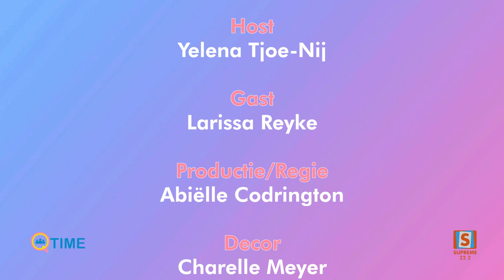Q-Time / Larissa Reyke / Supreme Suriname